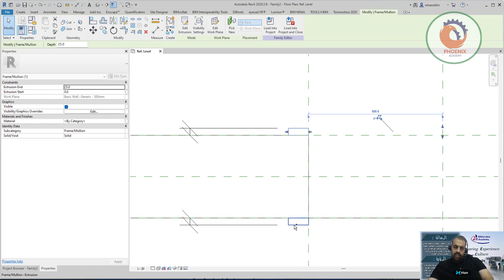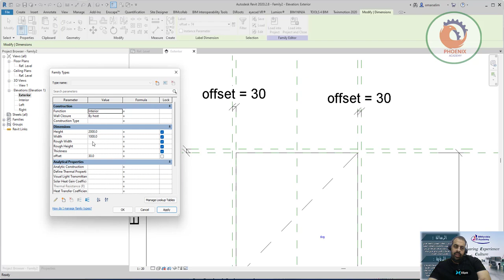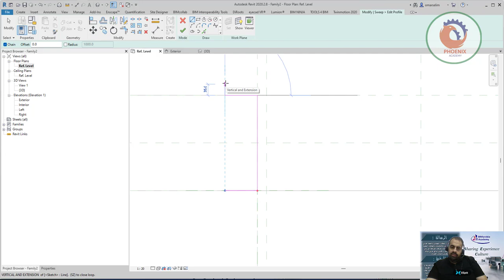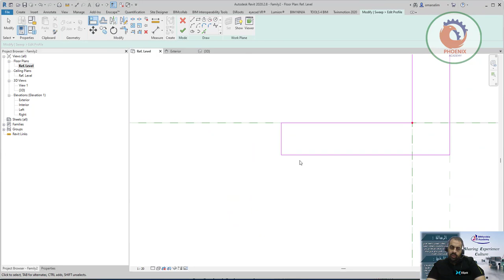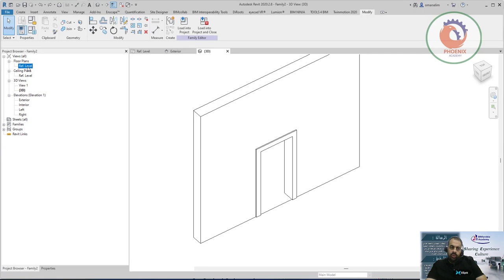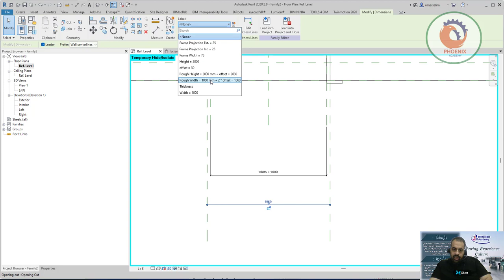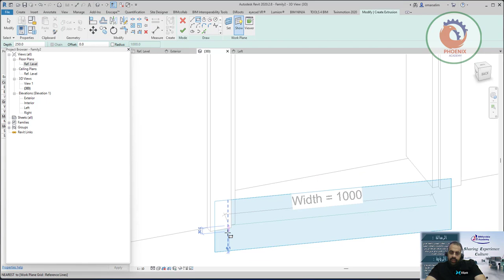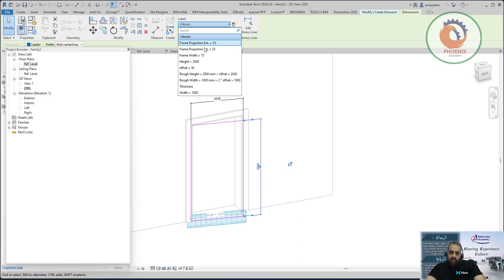How to Model a Door Family in Revit Tutorial عمل فاميلي للباب في الريفيت